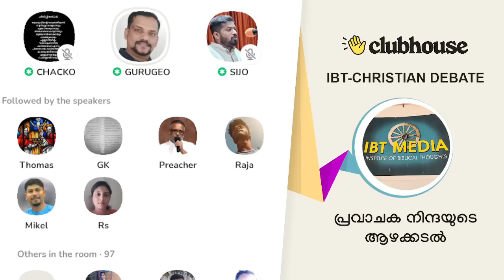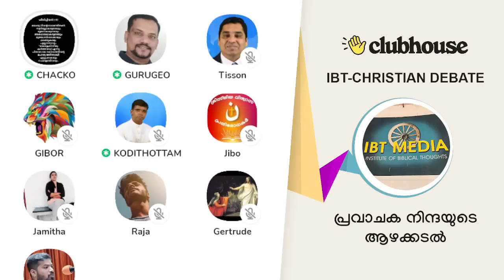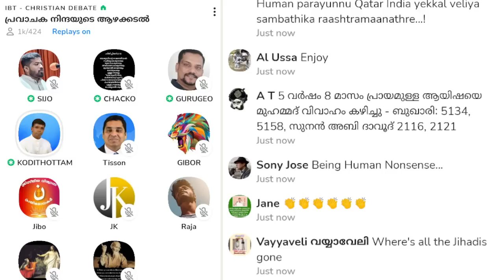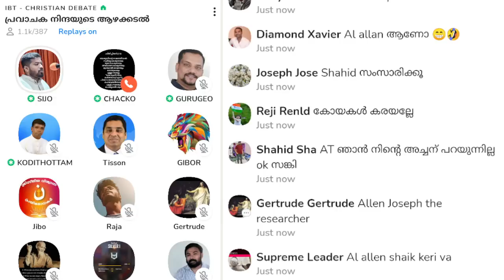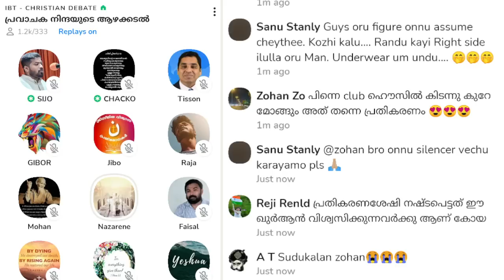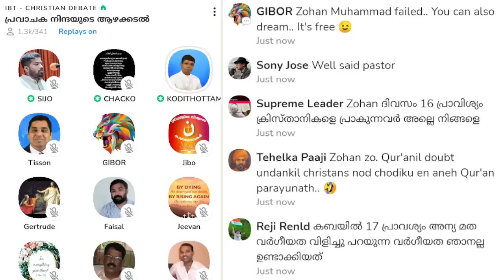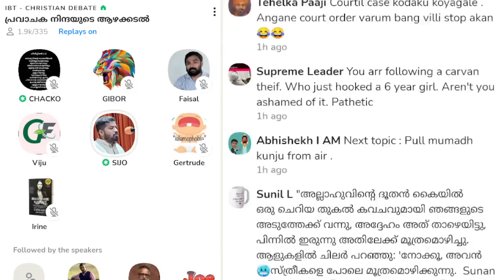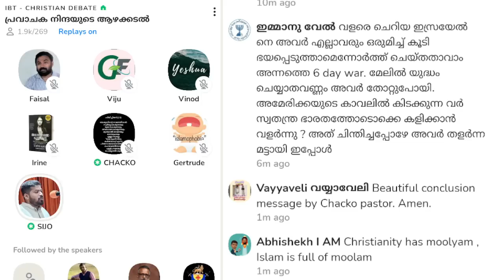പ്രവാചക നിന്ദയുടെ ആഴക്കടൽ! Anil Kodithottam | IBT Christian Debate | Clubhouse Malayalam Discussion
▬ Chapters  ▬▬▬▬▬▬▬▬▬▬
0:00:00 ആമുഖം: സിജോ ജോസഫ്
0:15:57 ജോർജ്ജ് ബ്രദർ
0:37:38 ചാക്കോ പാസ്റ്റർ
1:09:33 പാസ്റ്റർ അനിൽ കൊടിത്തോട്ടം
1:28:38 JK
1:33:56 പാസ്റ്റർ അനിൽ കൊടിത്തോട്ടം
1:37:17 മോഹൻ
1:41:37 ചാക്കോ പാസ്റ്റർ
1:46:44 രാജ
1:50:17 നസ്രേൻ
1:57:48 രാജ
2:02:41 ജിബോ
2:06:22 പാസ്റ്റർ അനിൽ കൊടിത്തോട്ടം: ക്രിസ്തു മാർഗ്ഗവും മുഹമ്മദിന്റെ മാർഗ്ഗവും തമ്മിലുള്ള വ്യത്യാസം
2:15:06 ജീവൻ
2:21:36 ഗെർട്രൂഡ്
2:30:27 ജാമിതാ ടീച്ചർ
2:52:46 കുറി
2:58:29 ടിസ്സൺ
3:03:07 ലീ സിസ്റ്റർ
3:11:58 ഡയമണ്ട്
3:17:11 ഗിബോർ
3:28:02 ഐറിൻ
3:36:13 വിജു
3:45:18 വിനോദ്
3:52:50 ചാക്കോ പാസ്റ്റർ
3:57:30 ഉപസംഹാരം